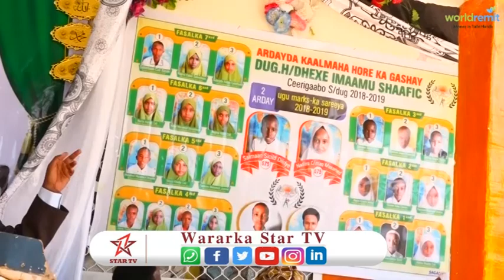Dugsiga Imaamu Shaafici OO Abaalmarino Gudoonsiiyay Ardaydii Kaalmaha Sare Galay